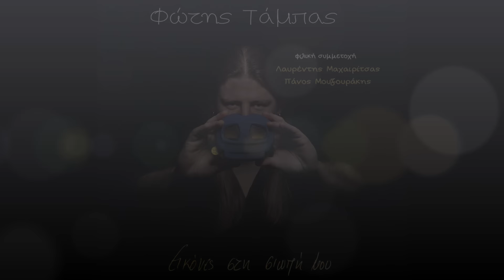Φώτης Τάμπας - Ξανά | Fotis Tampas - Ksana (Official Audio)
Μουσική - Στίχοι: Φώτης Τάμπας
Ενορχήστρωση: Απόστολος Τσιάρκας
Από το άλμπουμ ‘Φώτης Τάμπας - Εικόνες Στη Σιωπή Μου’

Official Audio of ‘Ksana’, performed by Fotis Tampas
Music & Lyrics by Fotis Tampas
Arranged by Apostolos Tsiarkas
From the album 'Fotis Tampas - Ikones Sti Siopi Mou'

Google Play